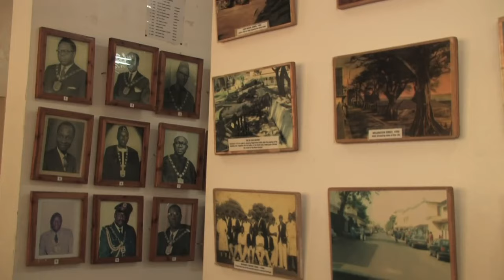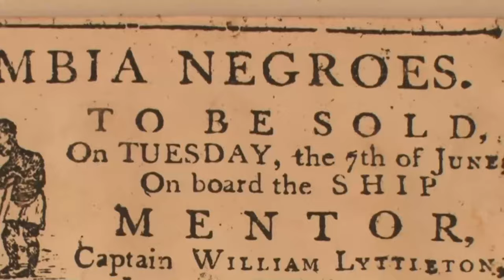The Unknown Gambia: Sandy Beaches, Tribes, Taboos & Lifestyle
The Unknown Gambia: Sandy Beaches, Tribes, Taboos & Lifestyle; The Gambia is a small country located on the west coast of Africa, with a population of around 2.3 million people. Despite its small size, the Gambia is a country rich in culture, great history, incredible sandy beaches and natural beauty with powerful tribes.
The Gambia, like many cultures around the world, has a number of taboos that are considered to be social or cultural prohibitions. Watch the whole video to understand the Gambia that you didn't know.

Rakghana | African Tribe | African Culture | African History| Taboos in Gambia | Gambian Lifestyle | The Gambia | Sand Beaches in Gambia |